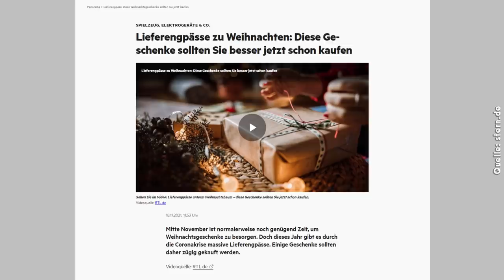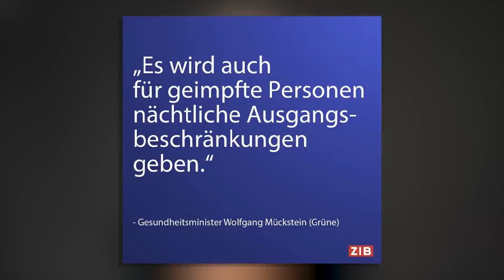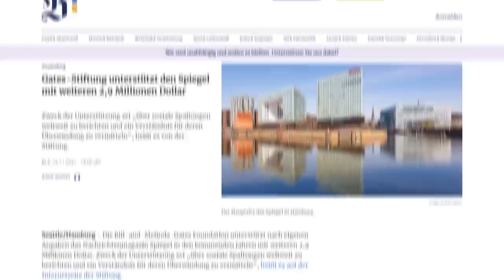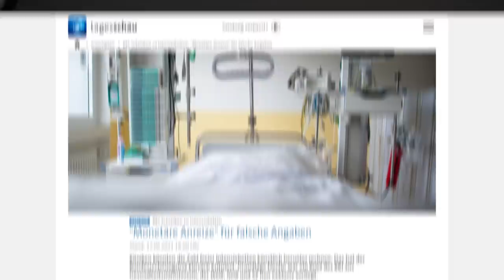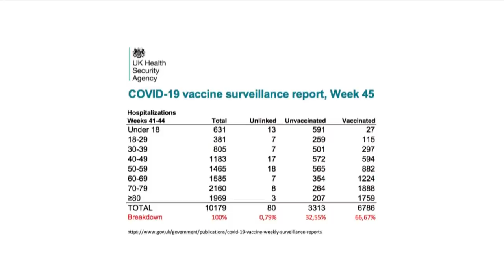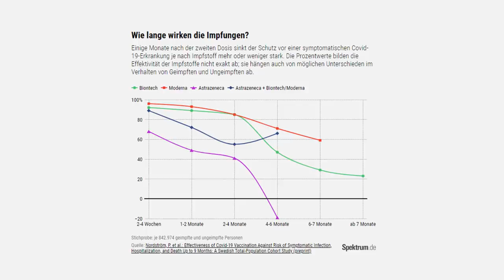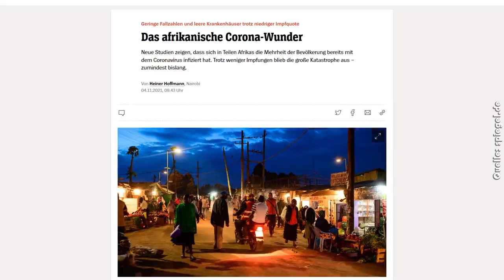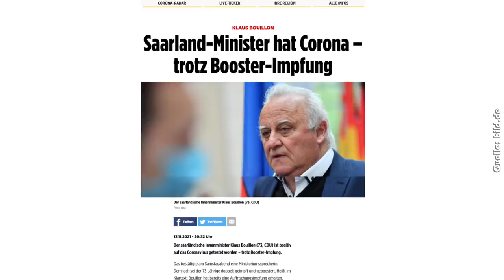Nach der Impfung ist vor der Impfung (Lockdown und Impfpflicht)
So schnell geht es: Gestern habe ich beim Drehen des Videos den allgemeinen Lockdown und die Impfpflicht  prognostiziert und heute ist sie schon da. In Österreich. Vorerst. Auch in Deutschland wird es so kommen. Ist diese sinnvoll? Haben wir tatsächlich eine Pandemie der Ungeimpften?

Ich zeige euch auf, warum es mindestens drei weitere Impfungen nach dem Booster Shot geben wird und warum Ursula von der Leyen einen Geheimvertrag mit Pfizer abgeschlossen hat und sämtliche E-Mails und Chatnachrichten mit Pfizer und anderen gelöscht hat. Spannend auch, dass die FDA die Daten zu der Impfung von Pfizer bis 2076 unter Verschluss halten will.

Du möchtest "Die größte Chance aller Zeiten" bestellen?
Auf Amazon oder mit Signatur

► Bitcoin
Wo seriös BITCOIN kaufen und lagern?

► Spenden
Bitcoin: 36AMdaokoamspoP7VYzZyAeNth5H4wfCrW
Ethereum: 0x24ee918eaaf707f23de402529c9ced87e6ac9160